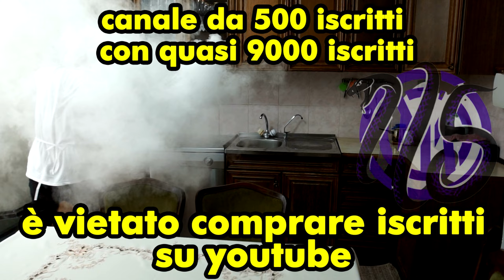VIETATO COMPRARE ISCRITTI SU YOUTUBE🚫🚫🚫 E' REATO! 👮‍♂️CHIUDETE IL CANALE DI QUEL GOBBO‼️🔴